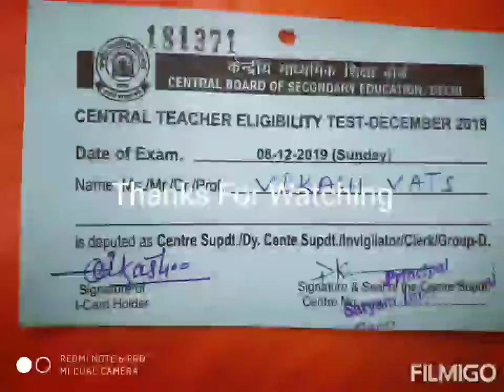Invigilator of CTET at Satyam Group of institution